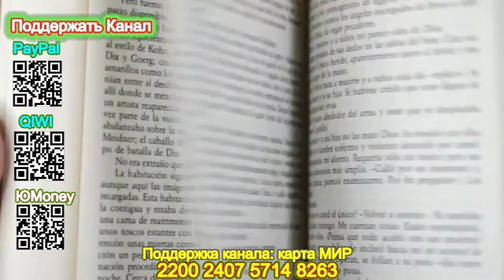Шекспир мне друг, но истина дороже (Отрывок) - Татьяна Устинова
Шекспир мне друг, но истина дороже - Татьяна Устинова
Поддержать наш канал Вы можете здесь:
Описание книги
В командировке в Нижний Новгород режиссеру Максиму Озерову и его напарнику Феде Величковскому предстоит записать спектакль для радио! Старинный драматический театр встречает москвичей загадками и тайнами! А прямо во время спектакля происходит убийство!.. Странной смертью умирает главный режиссер Верховенцев, и на ведущую актрису тоже покушались!..
Максим Озеров начинает собственное расследование, в котором ему активно помогает молодой напарник Федя. Порой им кажется: они не столько записывают спектакль, сколько сами участвуют в невероятном, фантасмагорическом спектакле, где всё по правилам – есть неуловимый, как тень, злодей, есть красавицы, есть чудовища, есть даже самый настоящий призрак!..
Самое удивительное, что Федя Величковский встречает там свою любовь – вовсе не театральную, не придуманную драматургом, а самую настоящую!.. И время от времени и Максиму Озерову, и Феде чудится, будто вся эта поездка была придумана не ими, а кем-то неизвестным и всесильным, кто просто захотел поговорить с ними о любви!

Подробная информация
Дата написания:2015
Длительность:8 ч. 54 мин. 52 сек.
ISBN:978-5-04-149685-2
Правообладатель:Эксмо